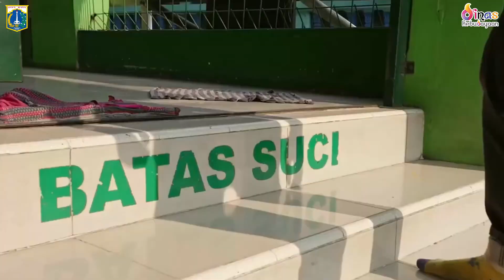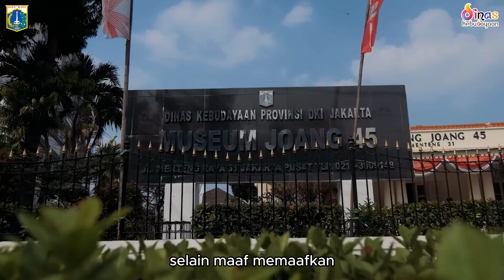Selamat Hari Raya Idul Fitri 1445H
Dengan penuh kebersamaan dan rasa syukur, kami Segenap Keluarga Besar Dinas Kebudayaan Provinsi Daerah Khusus Jakarta, dengan rendah hati mengucapkan selamat Hari Raya Idul Fitri 1445H, hari kemenangan bagi seluruh umat Muslim.

Semoga kesucian dan keberkahan bulan suci ini senantiasa menyertai langkah-langkah kita dalam berbagi kebahagiaan dan kasih sayang. Di tengah semaraknya silaturahmi, marilah kita saling memaafkan dan mempererat tali persaudaraan.

Selamat Idul Fitri, mohon maaf lahir dan batin.